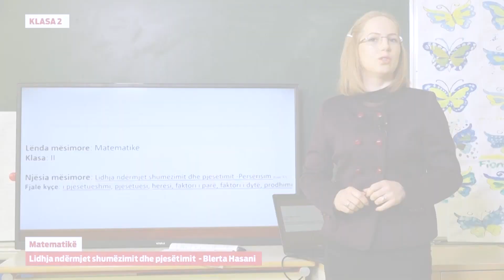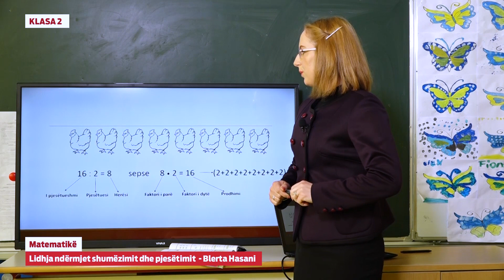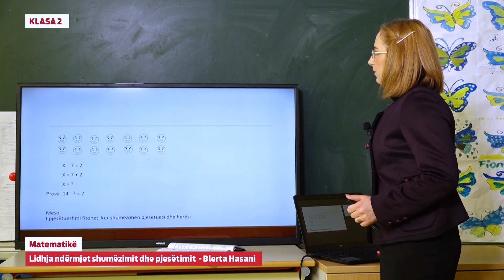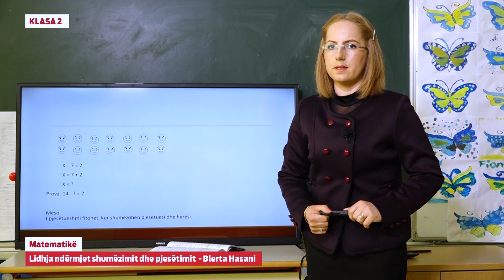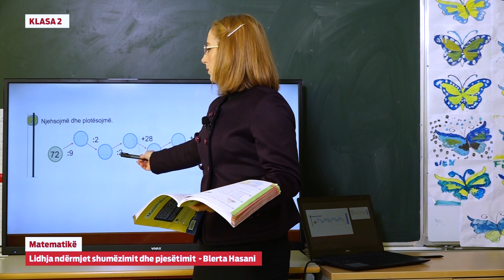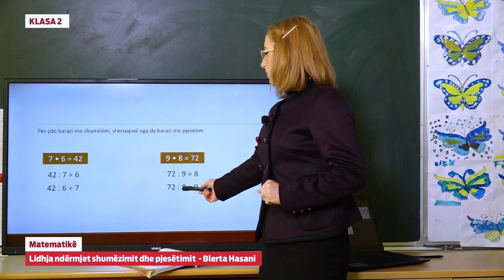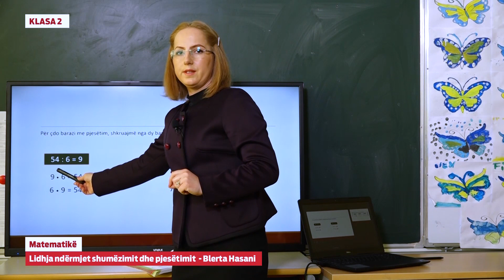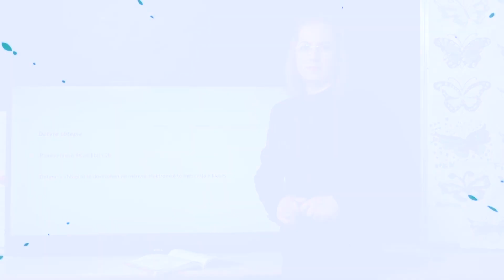2223 - Matematikë - Lidhja ndërmjet shumëzimit dhe pjesëtimit përsëritje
e-Mësimi
Klasa 2
Lënda: Matematikë
Mësimi: Lidhja ndërmjet shumëzimit dhe pjesëtimit përsëritje
Rezultati i pritur:
Identifikon në shprehje: faktorët, prodhimin, të pjesëtueshmin, pjesëtuesin dhe herësin e numrave natyrorë deri në 100.